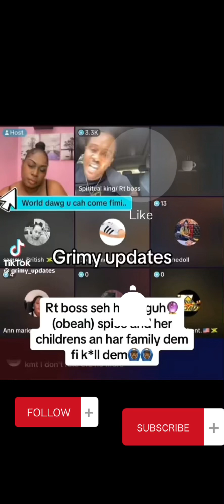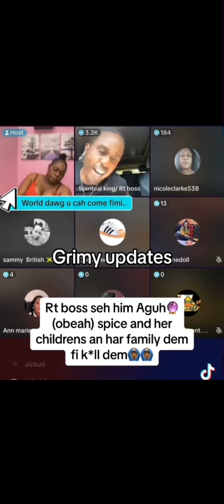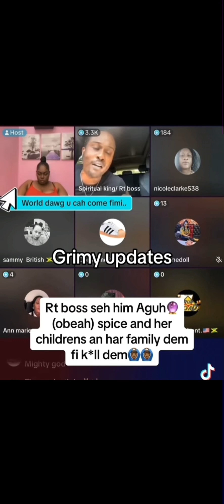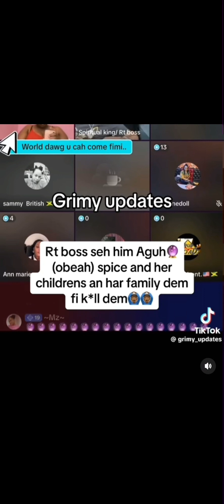says he’s responsible for @SpiceOfficially sickness